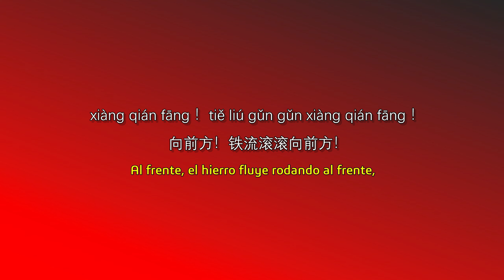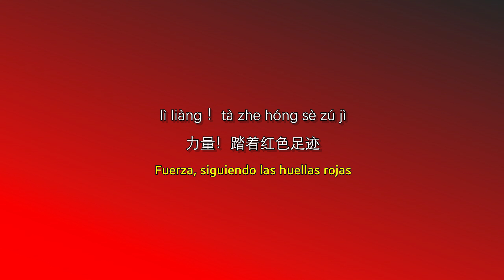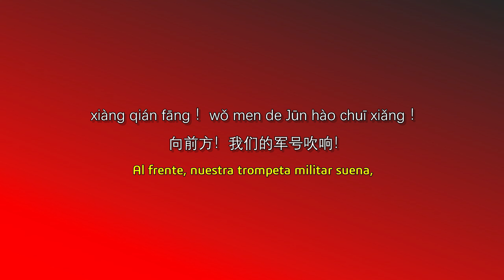钢铁洪流进行曲 - 西班牙语翻译 - Marcha del torrente de acero [Canción militar de China] - Sub español - Pinyin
歌曲版权为持版权人及其音乐公司所有，如版权方认为影片有侵权一事，请与本频道联络，我将会彻底删除影片。

歌曲原唱：武警北京总队战士男声合唱团
谱曲：李旭昊
编曲：李旭昊
填词：袁渭清

愿祖国繁荣昌盛，国泰民安！致敬中华人民共和国，2020年71周年生日快乐。